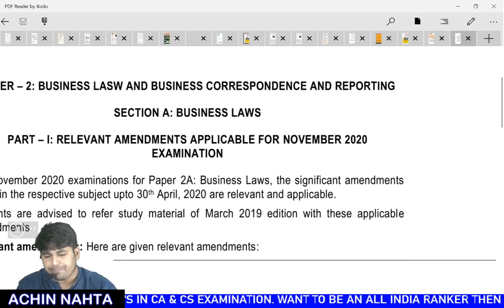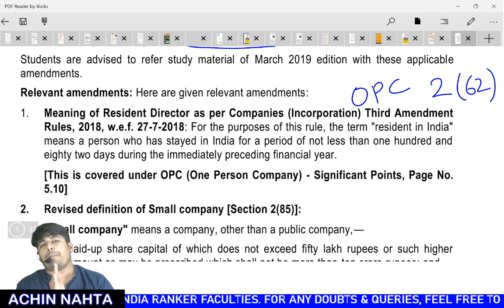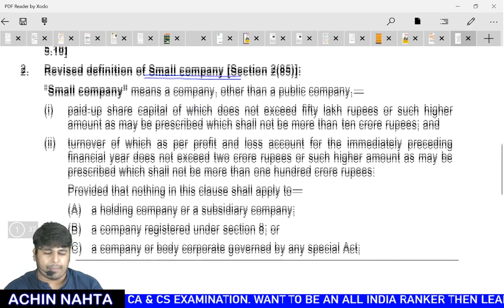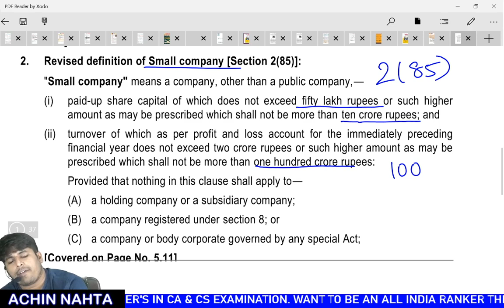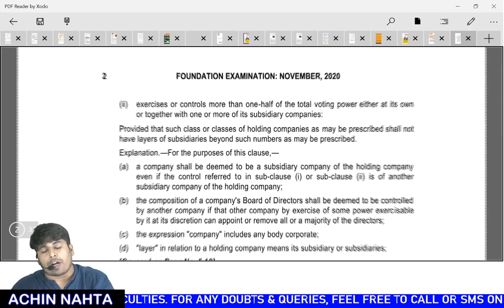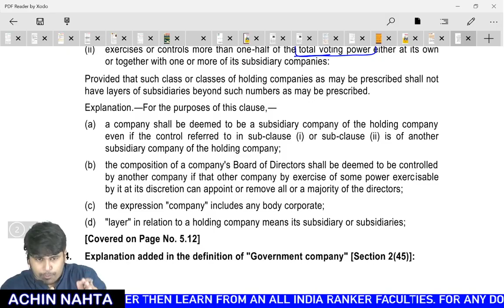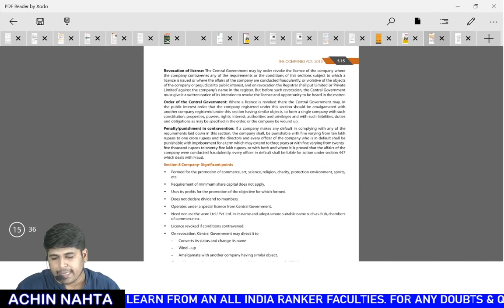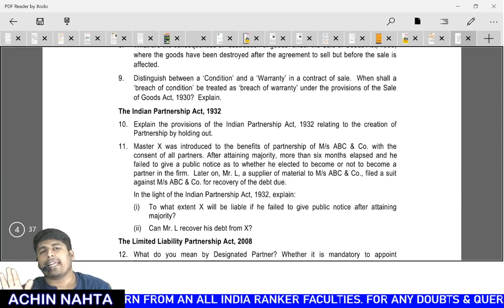CA FOUNDATION LAW AMENDMENT NOV 2020 BY ACHIN NAHTA